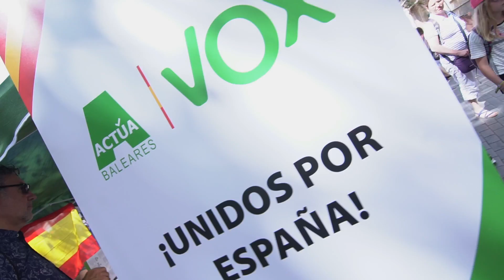Mesa informativa de VOX y ACTUA Baleares en Palma de Mallorca 21.07.2018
Primera mesa informativa de VOX y ACTUA Baleares en la ciudad de Palma de Mallorca el 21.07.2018